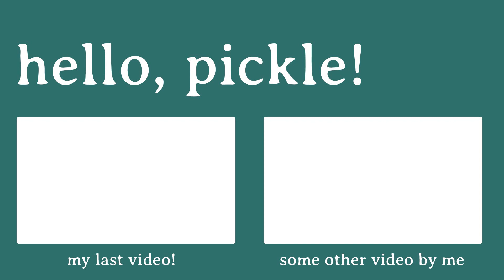Broken Taste Buds Cooking Show! || Eating with Covid Taste Loss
My latest book, Neighbourly, is now available to purchase!